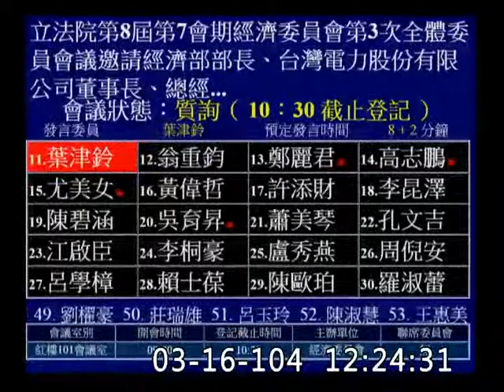葉津鈴-委員會質詢-20150316_jx23585858